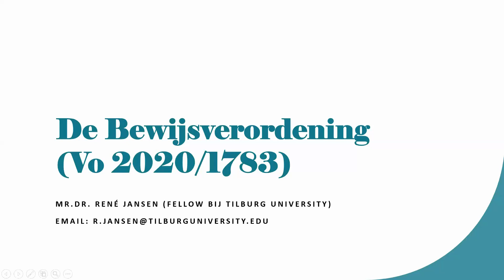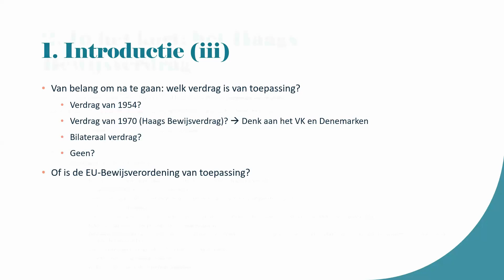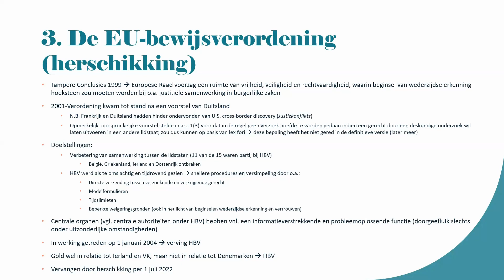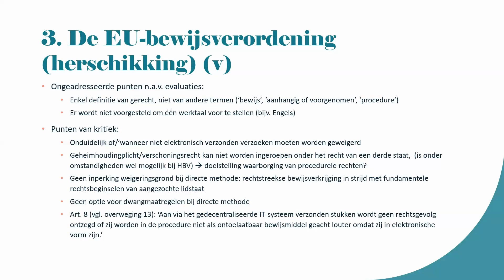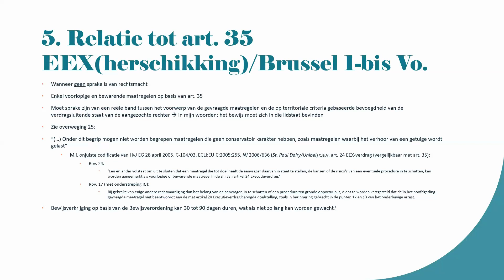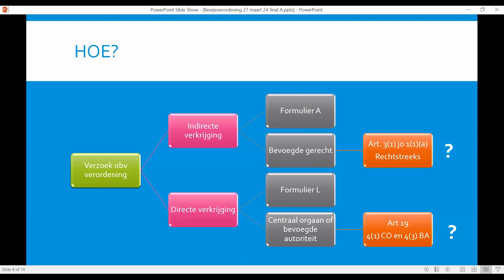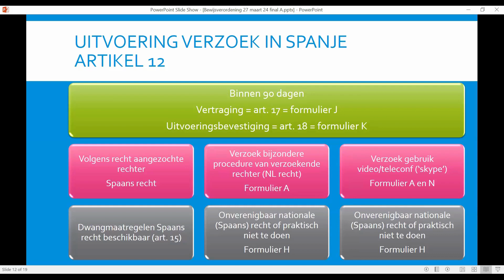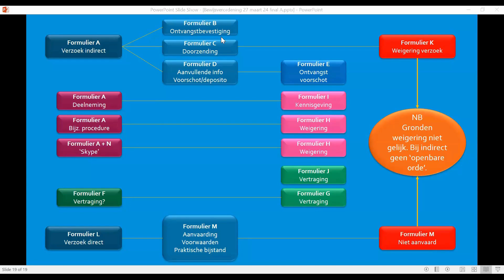Actualiteiten EU procesrecht – Bewijs in burgerlijke en handelszaken in de EU